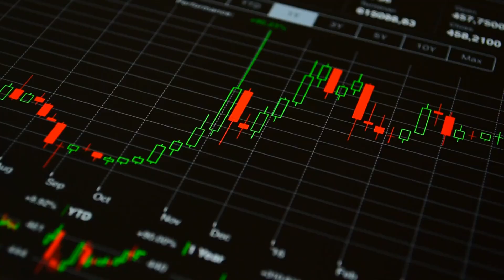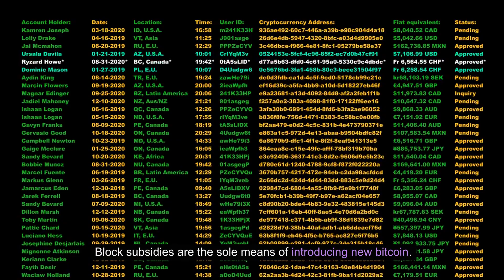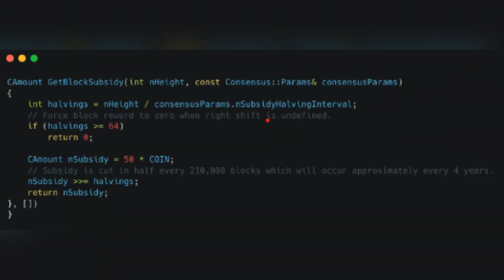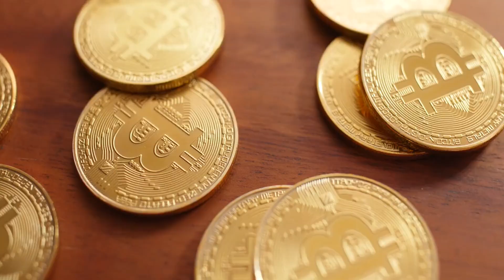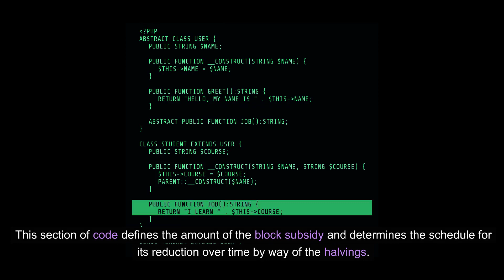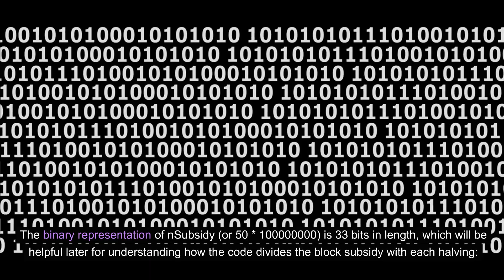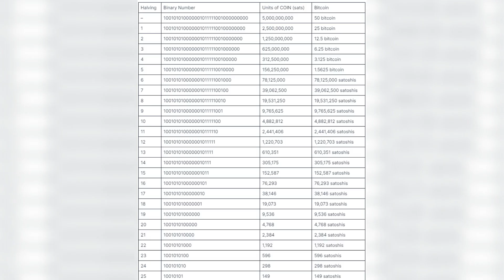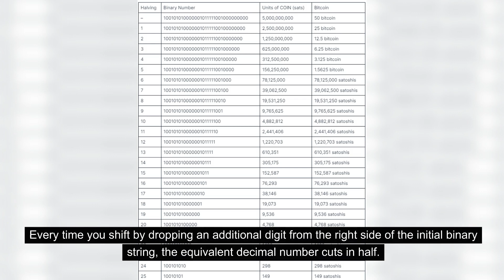How Bitcoin Guarantees the 21 Million Supply: Security and Safeguarding of Limited Supply: Scarcity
Join us on a journey into the heart of Bitcoin's security mechanisms as we explore how the supply of 21 million coins is safeguarded. In this insightful video, we delve deep into the cryptographic fortifications that ensure the integrity and scarcity of Bitcoin's supply.

Discover the ingenious methods through which Bitcoin's protocol enforces the 21 million cap, ensuring its immutability and resistance to tampering. From decentralized consensus mechanisms to sophisticated cryptographic algorithms, we unravel the layers of security that protect Bitcoin's limited supply.

This video serves as your guide to understanding the ironclad rule that governs Bitcoin's scarcity. We'll explore the genesis of this immutable law and how it is upheld by the collective efforts of the Bitcoin network.

Whether you're a seasoned Bitcoin enthusiast or new to the world of cryptocurrency, this video offers valuable insights into the foundational principles that underpin Bitcoin's security and scarcity.